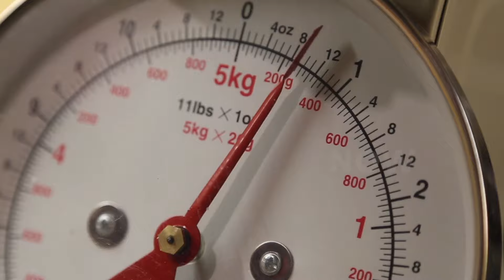The Best Superfood Organic Greens Powder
The Best Superfood Organic Greens Powder! Generation Greens Powder by Hardbody Supplements